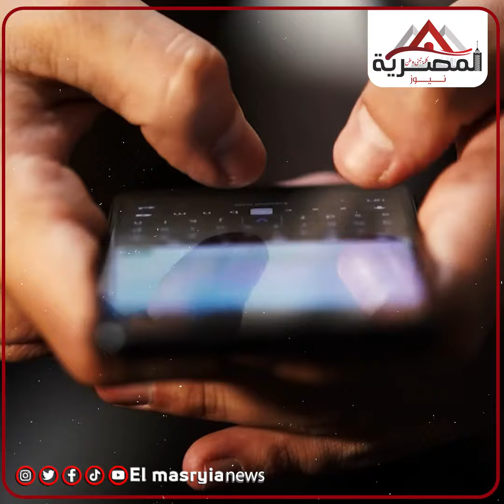تاج راسي.. بالرغم من حبسه زوجة عصام صاصا تحتفل بعيد زواجهما